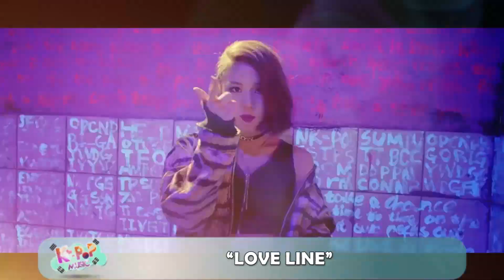Grupo peruano realiza tributo a Twice